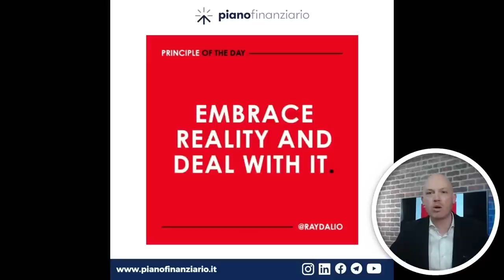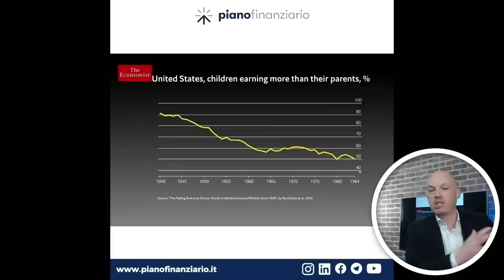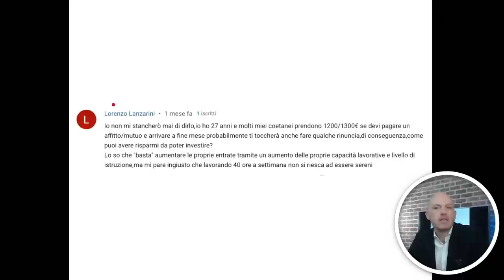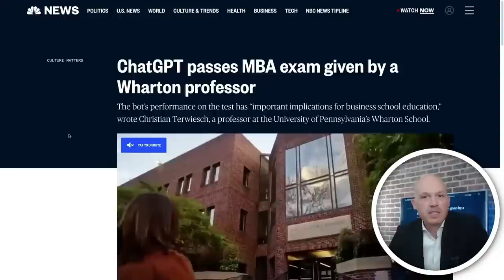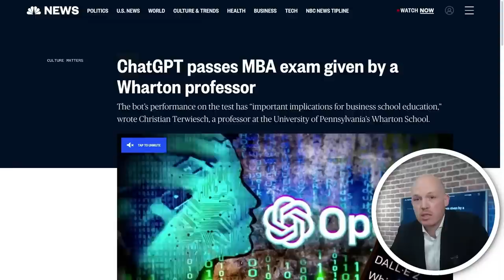Come raddoppiare il tuo stipendio in 12 mesi !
Partecipa al webinar gratuito "Piano Finanziario 2.0" scopri la naturale evoluzione di Piano Finanziario!
Da diversi mesi, all'oscuro di tutti, abbiamo lavorato ad un nuovo e ambizioso progetto che porterà l'esperienza ​​​​​​​di Piano Finanziario ad un livello mai visto prima.

📽In questo video: “Come raddoppiare i tuoi soldi in 12 mesi”

Approfondiamo come aumentare il proprio reddito nei prossimi 12 mesi con poche e semplici strategie.

Scopri come creare il tuo piano finanziario, vieni a trovarci a Modena, Milano o Roma! vai su per scoprire le date

00:00 Intro
00:25 Le tre strategie per aumentare il proprio reddito
06:12 Gli stipendi delle nuove e vecchie generazioni a confronto
11:02 Tre aspetti da avere sotto controllo per guadagnare di più
11:25 Le competenze che il mercato vuole oggi
12.57 L’importanza del valore aggiunto
22:59 Quali competenze richiederà il mercato domani
25:54 Due professioni immuni alla minaccia dell’intelligenza artificiale
29:10 Come vendere le proprie competenze al prezzo più alto possibile